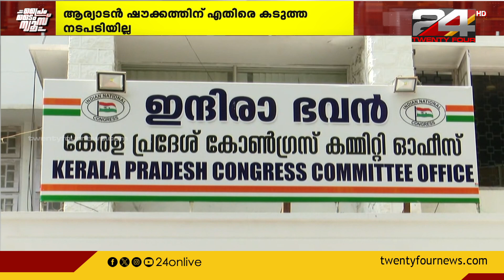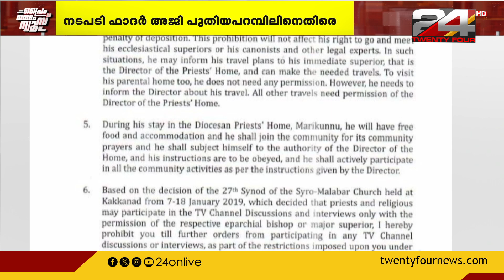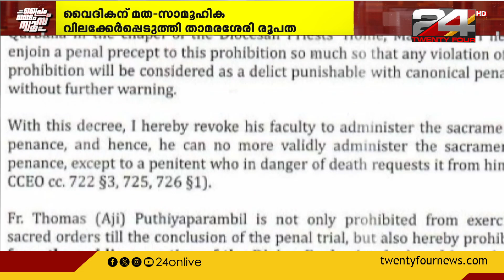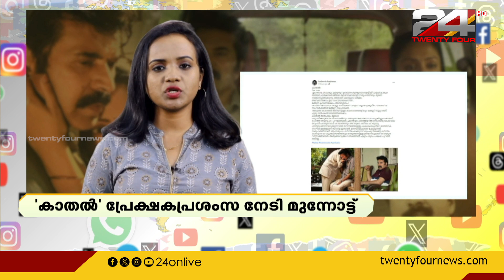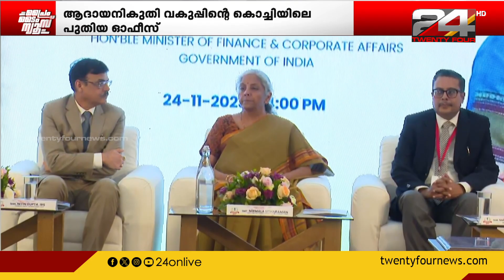PRIME TIME NEWS | 24 November 2023 | Unmesh Sivaraman